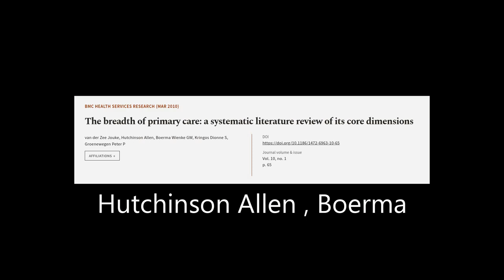The breadth of primary care: a systematic literature review of its core dimensions | RTCL.TV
### Keywords ###

### Article Attribution ###
Title: The breadth of primary care: a systematic literature review of its core dimensions
Authors: van der Zee Jouke, Hutchinson Allen, Boerma Wienke GW, Kringos Dionne S ,and Groenewegen Peter P
Publisher: BMC
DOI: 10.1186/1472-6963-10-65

### Video Timestamps ###
0:00:00 - Summary
0:00:36 - Title
0:00:42 - Tail
0:00:46 - End